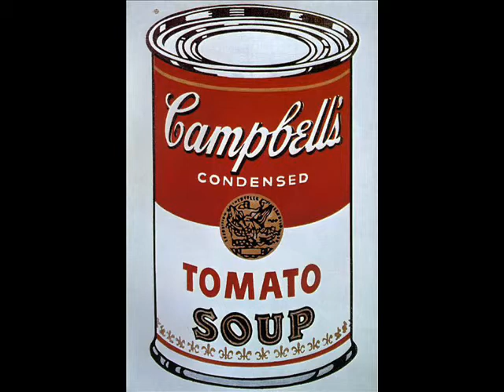ART LESSON: Sock it to Me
I'm shaving my afro to raise money for the St. Baldrick's Foundation. Their mission is to conquer kids' cancer. Additionally, I am hosting an art exhibition using my donors inspired works of art. Some need encouragement. This is a quick lesson on how to create a soft sculpture portrait of FRO.